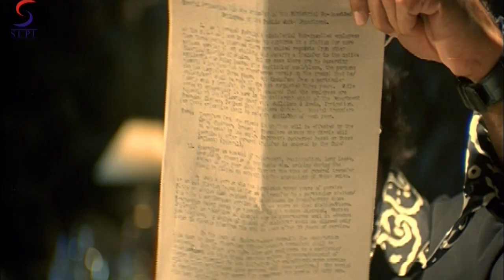Teesari Jung Full Movie Part 8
Teesri Jung - Bada Dosth is an underworld don with a clean image. He runs two charity organizations: Amma, an orphanage for street children and Sneha, a home for women thrown out by society.

Police Commissioner Zakir Ali is determined to bring him to book. But all his attempts fail. In course of time he understands that Bada Dosth was earlier a police officer called Dayashankar whose family was destroyed by Geevarghese (GV), and that he only had the welfare of society in mind.

Dayashankar embarked on his fight against GV by becoming an autorikshaw driver, overcoming Pakki who ruled roost over the auto stand from where operated and slowly increasing his power and reach until he became what he is today - a modern day avatar of Robin Hood or Kayamkulam Kochunni.

Bada Dosth has Suresh Gopi playing the lead role, which has a negative touch. Manoj K Jayan plays Zakir Ali and Siddique does the role of GV.

Cast: Suresh Gopi, Jyothirmayi, Manikuttan, Manoj K. Jayan, Siddique, Cochin Haneefa, Vijayakumar, Riaz Khan, Kiran Raj, Vinod, Karthika Mathew, Rani, Veni

Director: Viji Thamby.

Producer: Siddique

Lyrics: Rajeev Aalumkal

Cinematography: Salu George

Editing: Don Max

Art Direction: Girish Menon

Screenplay: Babu Pallassery

Story/Writer: Babu Pallasser